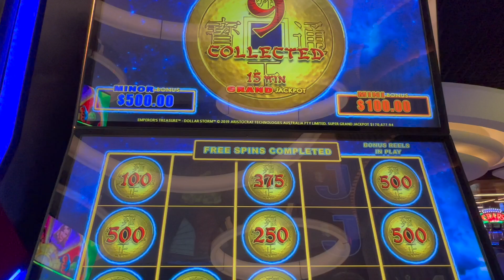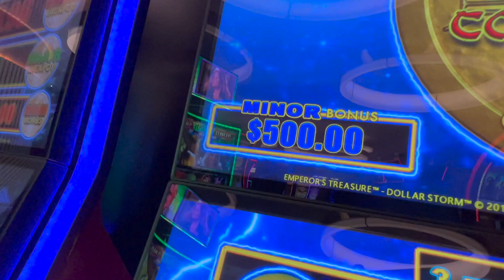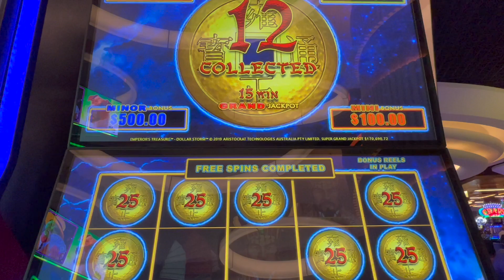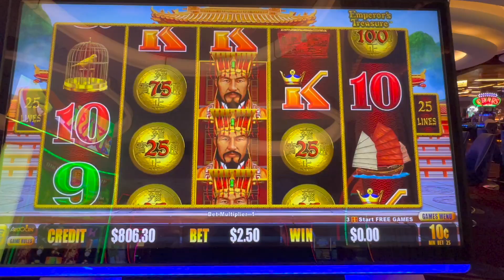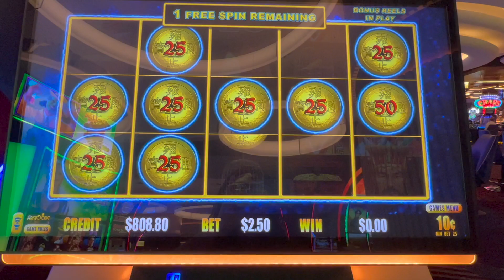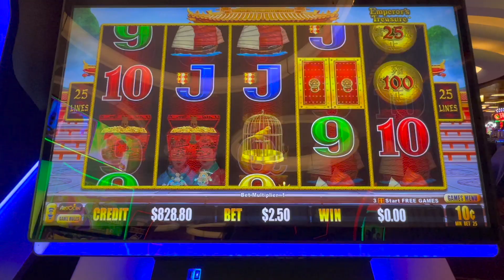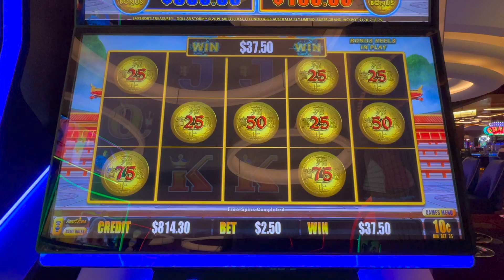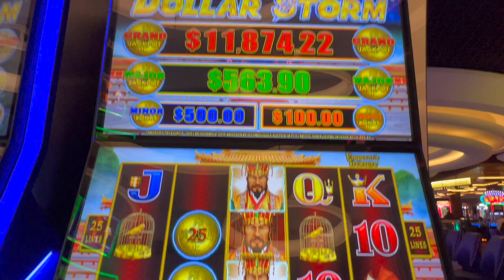💰 GREAT RUN on Dollar Storm Emperor's Treasure at Circa 💰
My new bestie came through in a BIG WAY!! Enjoy 😉